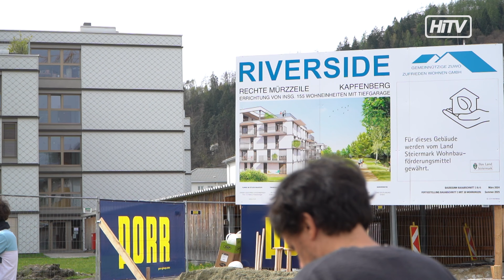Startschuss für Teil drei von Riverside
In Kapfenberg-Diemlach entsteht der dritte von vier Abschnitten des Wohnbauprojekts Riverside. Dort errichtet die ZuWo GmbH um sechs Millionen Euro 38 weitere Wohnungen. Fertig sein sollen sie im Sommer 2025.